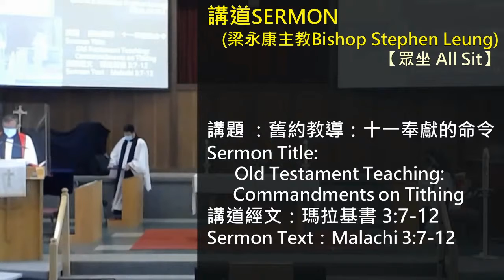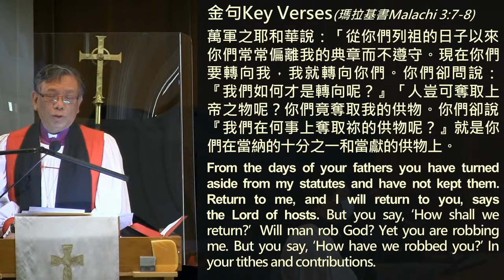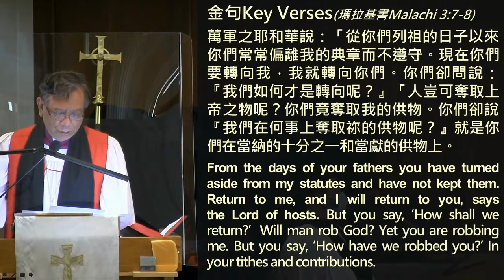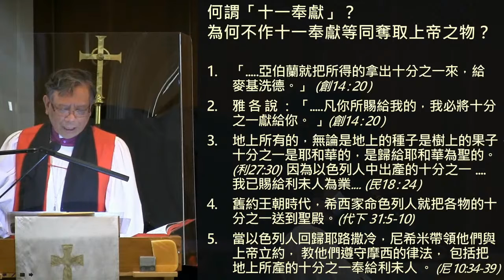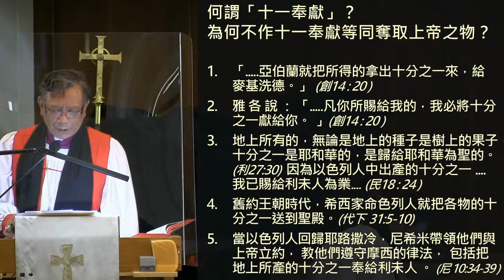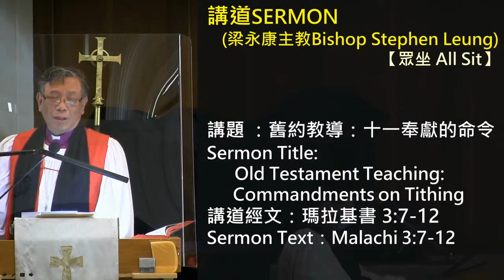2021-04-25 舊約教導:十一奉獻的命令 - 梁永康主教 (講道 粵語)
加拿大聖公會牧愛堂
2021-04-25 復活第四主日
10:30​​​​​ (講道 粵語)
舊約教導:十一奉獻的命令 (20:37​​​​)
瑪拉基書 3:7-12
梁永康主教